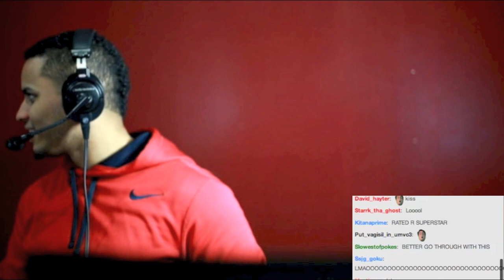Mic Vulture McChicken Bag and Other NLBC Stuff